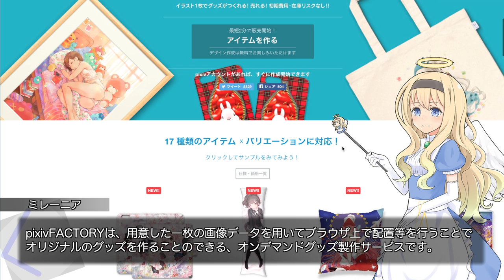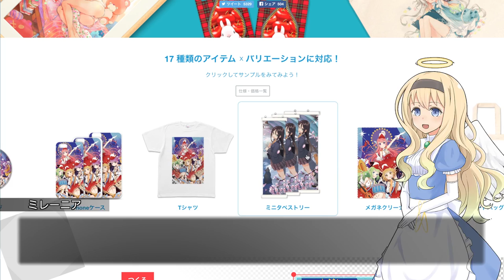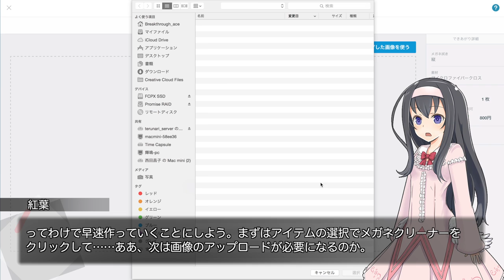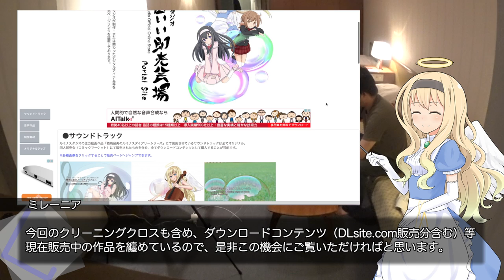pixivFACTORYでオリジナルグッズを作ろう【LuminousDiary_222】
( ﾟдﾟ)4月からToDoリストとして用意していた『オリジナルグッズ』製作に挑戦してみました。
意外に簡単でございました（最短の2分とまではいきませんでしたが）

　Breakthrough_ace.輝鳴
●キャラクターデザイン・キービジュアル：
　そらのん
●ルミ・ミレーニア オリジナルキャラクターデザイン：
　なか